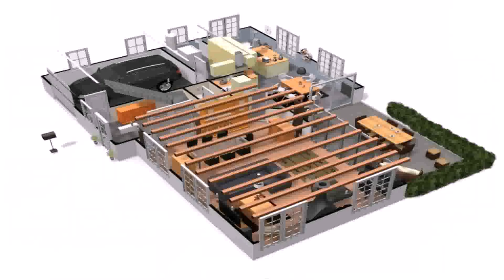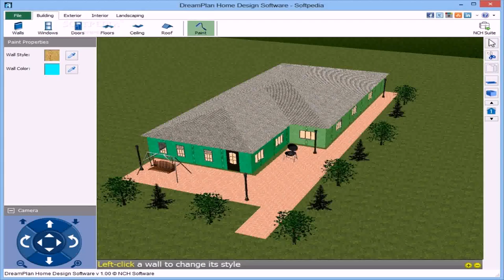House Floor Plan Design Software (see description)